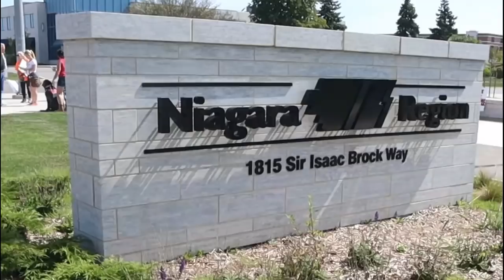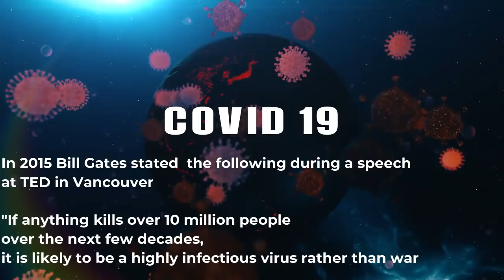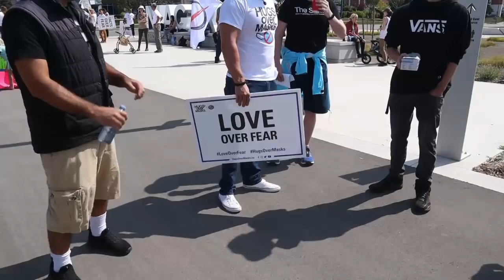Anti Mask Protest in Niagara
Several Anti Mask protests have recently been held outside of the Niagara Region Headquarters in Thorold.
I went to check out one of these Anti Mask protests, also known as Hugs over Masks.
I spoke with several of the protesters and they were quite comfortable talking about their beliefs on this matter with the camera rolling.
I disagreed with most of what was stated.
Though we did all agree on two things and that was that the Government has been contradicting itself on numerous occasions and this is Canada, where we are all allowed an opinion and a voice